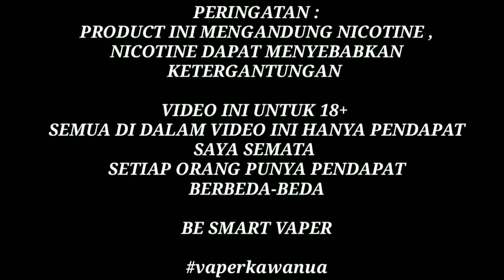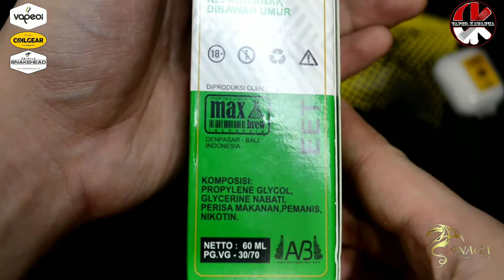AQUA TONIC - RASA BUAH YANG FRESH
Be Smart Vaper.
Video ini Hanya Berdasarkan Pendapat Saya Semata, So, just try it, feel it, it feels good or not, it depends on all vapers, not seeing or listening.

Aqua Tonic - Banana, Kiwi, Peach
Nic : 3mg
Throat Hit (TH) : Soft
Dingin : -

Setting On Vape :
Mod   : Asmodus Ultroner EOS II
Rda    : Drop RDA
Battery : Coil Gear
Wick  : Cotton Wick
Built   : Alien Optimus
              5 lilit diameter 3mm
              0,15ohm, 80watt